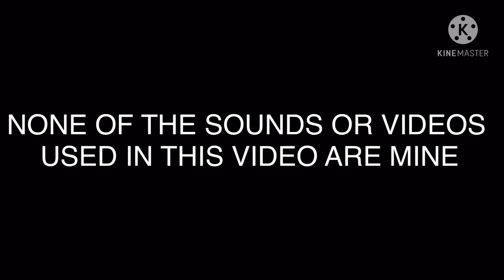MLB react to bk, dk, and td part 2/3 ||Bakugo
Hey guys! All of the credits are at the end of the video and are in the order of the TikToks included inside this video! Love you my Babes!😘